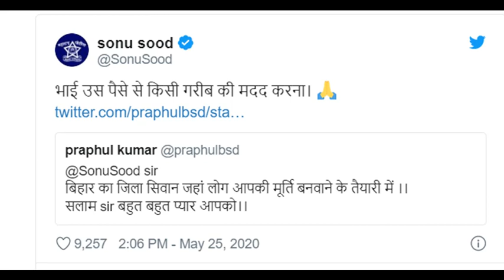लॉकडाउन में सोनू सूद बने मजदूरों के भगवान, बिहार में बनेगी मूर्ति, मजदूरों की मदद का इनाम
SONU SOOD STATUE IN BIHAR : प्रवासी मजदूरों के लिए सोनू सूद बने भगवान, बिहार में बनेगी सोनू की मूर्ति

नई दिल्ली :  पूरी दुनिया में ही कोरोना ने कोहराम मचा के रखा है. वहीं भारत में भी अब इसका गहरा असर देखने को मिल रहा है. वहीं बॉलीवुड एक्टर सोनू सूद इन दिनों लॉकडाउन के मसीहा बन गए हैं. एक्टर सोनू सूद लगातार इस मुश्किल घड़ी में लोगों की मदद के लिए  आगे आए है. सोनू ने प्रवासी मजदूरों को उनके घर पहुंचाया है. सोनू सूद गरीब मजदूरों को उनके घर बस से पहुंचा रहे हैं. ताकि किसी को पैदल सफर ना करना पड़े. इसी बीच खबर आई है कि सोनू की मूर्ति को बिहार में लगाने की योजना बन रही है.

आपको बता दें कि, कोरोना के इस काल के दौरान कई लोगों के लिए सोनू भगवान बन गए हैं. अब उनकी मूर्ति को बिहार में लगाने की योजना बन रही है. एक व्यक्ति ने ट्वीट करके बताया कि बिहार में लोग उनकी मूर्ति बनवाने की तैयारी में लगे हैं, तो इस पर सोनू ने  ऐसा रिएक्शन दिया जिससे सोनू ने सभी का दिल जीत लिया. सोनू ने कहा, बिहार में मूर्ति बनाने के बजाए भाई उस पैसे से किसी गरीब की मदद करना.

वहीं इतना ही नहीं सोनू पूरी यात्रा के दौरान खाने की सुविधा भी बस के अंदर ही दे रहे हैं. ऐसे में सिनेमा का हर स्टार सोनू सूद के इस बड़े कदम की सराहना कर रहा है. बीते दो वीक से अधिक सोनू सूद लगातार सुबह से लेकर शाम तक ये काम कर रहे हैं. कई ऐसे लोग हैं जो खुले तौर पर सोनू सूद से सोशल मीडिया के जरिए मदद मांग रहे है. बता दें कि, मुंबई में फंसे हुए प्रवासी मजदूरों के लिए भगवान बन गए है. ट्विटर पर जिस तरह वह लोगों के एक मैसेज पर और बाहर से जानकारी जुटा कर लोगों की मदद कर रहे हैं, उसने इस वक्त सोनू सूद को बाकी के सुपरस्टार्स से सबसे ऊपर की जगह दे दी है.
सोनू सूद इन दिनों लॉकडाउन के मसीहा बन गए हैं। जी हां, प्रवासी मजदूरों को उनके घर पहुंचाकर सोनू सूद ने वो कारनामा कर दिखाया है जो कि कई सुपरस्टार अपने करोड़ों के दान के बाद भी नहीं कर पाए हैं। सोनू सूद गरीब और मजदूरों को उनके घर बस से पहुंचा रहे हैं। ताकि किसी को पैदल सफर ना करना पड़े। इतना ही नहीं वह पूरी यात्रा के दौरान खाने की सुविधा भी बस के अंदर ही दे रहे हैं। ऐसे में सिनेमा का हर स्टार सोनू सूद के इस बड़े कदम की सराहना कर रहा है। बीते दो वीक से अधिक सोनू सूद लगातार सुबह से लेकर शाम तक ये काम कर रहे हैं। कई ऐसे लोग हैं जो खुले तौर पर सोनू सूद से सोशल मीडिया के जरिए मदद मांग रहे हैं।

When A Twitter User Asked For Sonu Sood's Help... In Reaching A Liquor Shop
"Sonu Bhai, I'm stuck at home. Please get me to a liquor shop," the Twitter user wrote in Hindi.
Actor Sonu Sood has been arranging buses for stranded migrants and students.

1

Actor Sonu Sood has won hearts on social media by arranging buses for stranded migrants to help them reach their homes during the lockdown. The actor has been flooded with requests on Twitter from migrants and students stuck in different cities, and he has already reached out to several people and assured them of his help - a gesture that has earned him a ton of goodwill. Now, a witty tweet by Sonu Sood, 46, is also earning him praise for his sense of humour. On Sunday, a Twitter user 'stuck at home' jokingly asked Sonu Sood for help in reaching a liquor shop amid the lockdown. "Sonu Bhai, I'm stuck at home. Please get me to a liquor shop," the Twitter user wrote in Hindi.
The Simmba actor responded to this unique request with a hilarious tweet that has left thousands chuckling. "Bhai, I can help you get home from the liquor shop. Let me know if that's needed," he quipped, ending his tweet with a laughing face emoji.
Sonu Sood's hilarious response has collected over 35,000 'likes' and 4,000 'retweets', along with a ton of amused comments.

"Epic reply," wrote one person in the comments section, while another said, "Superb".

Sonu Sood has been hailed for his contribution to coronavirus relief efforts. Besides arranging buses and food for stranded migrants, he has also opened his hotel in Juhu for healthcare workers. News agency PTI reported him saying: "It's my honour to be able to do my bit for the doctors, nurses and para medical staff of our country who have been working day and night to save the lives of millions in the country. I'm really happy to open the doors of my hotel to these real time heroes."

Other members of the film industry have also stepped up to help the less privileged at a time when many have been left without money or jobs and forced to travel hundreds of kilometers to their homes. While superstar Shah Rukh Khan has pledged donations and announced several initiatives to support the country in fighting the pandemic, Akshay Kumar has pledged to donate Rs 25 crore to Prime Minister Narendra Modi's relief fund for COVID-19.